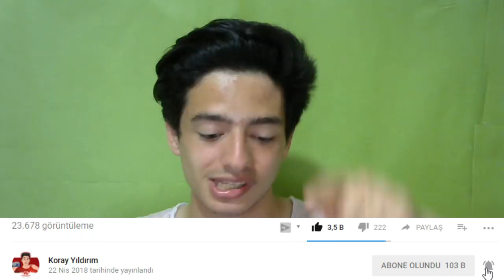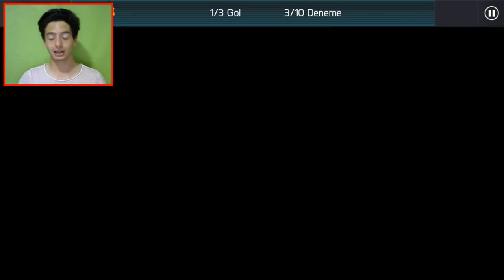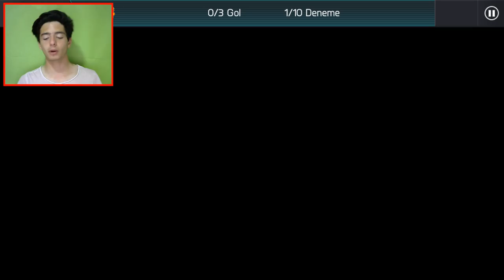FIFA Mobile YAPTIĞIM EN BÜYÜK HATA !! Efsane Ödüllü Eşleşmeler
Merhaba Ben Koray, Bu Video da fifa mobile 18 de efsane eşleşme ödülü 85 belhanda için tahmin ler yaptım. Ve fifa da yaptığım en büyük hata dan bahsettim...